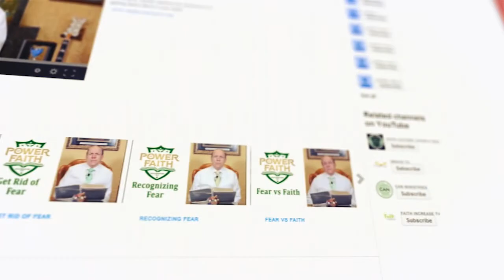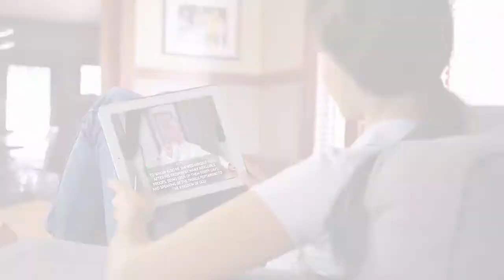April 12th - Awake to Righteousness